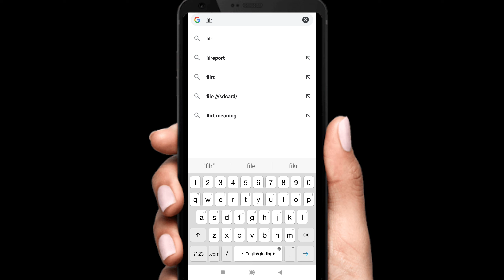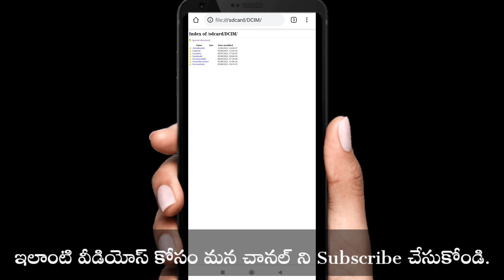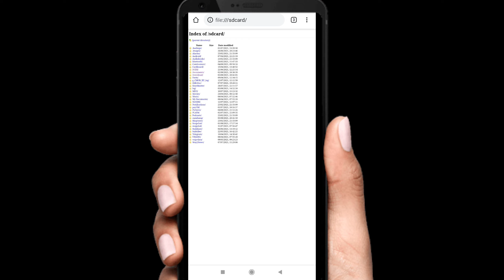Open any Phone Gallery without Passcode Or PIN| Trick to open friends phone gallery without password